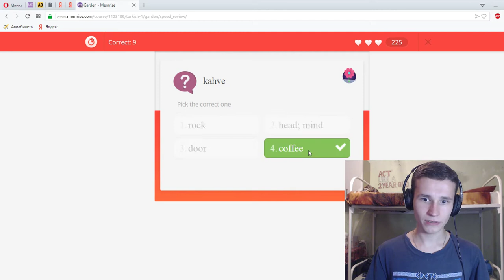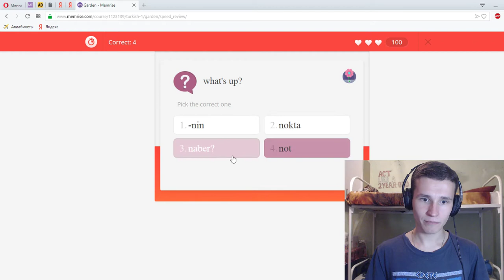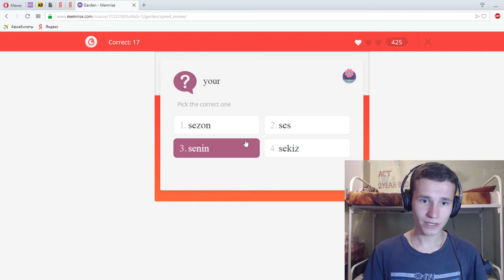Test you TURKISH everyday #1 | Merhaba!